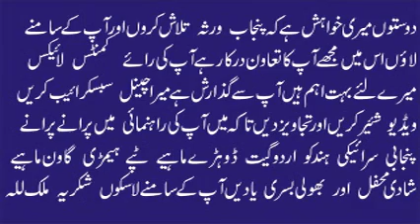Changa Way Dhola Keetae 1 | Muhammad Hussain Bandial | Best Punjabi Saraiki Original Audio Song